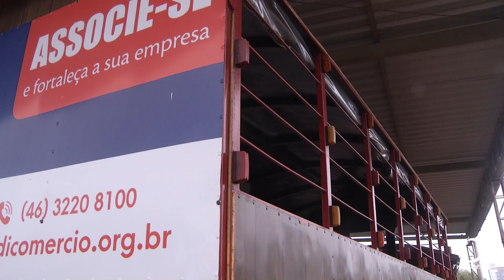Trenzinho do Sindicomércio percorre ruas de Pato Branco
Atualidade: A partir de hoje (09), o trenzinho do Sindicomércio voltas as ruas de Pato Branco. Uma medida alusiva ao Dia da Criança.